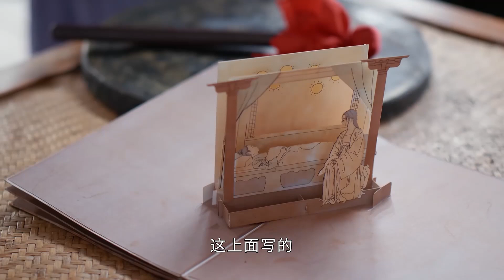🍉皇后當著魚長崖的面就和皇上打情罵俏，皇上佔有欲滿滿惹得魚長崖翻白眼【我叫刘金凤36 3The Legendary Life of Queen Lau】